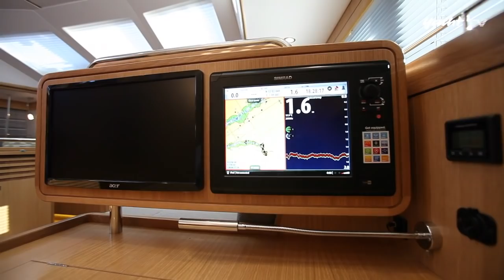Schweres Geschütz: Gunfleet 58 - YACHT-Test 2014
Geballte Ladung Luxus: Die Gunfleet 58 ist an Exklusivität und Qualität kaum zu überbieten. Die Große aus der jungen Edel-Manufaktur im Test.